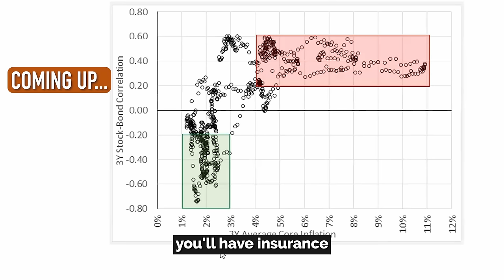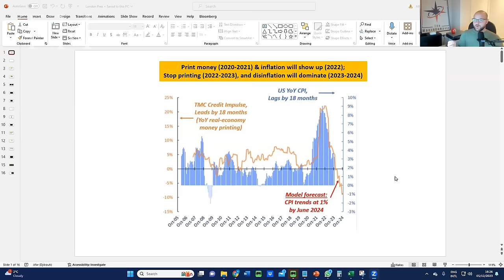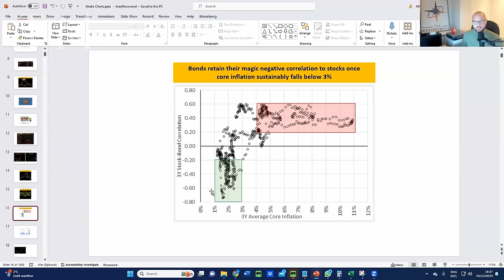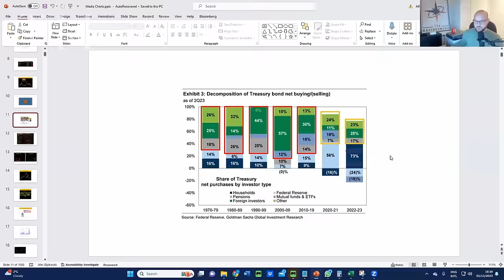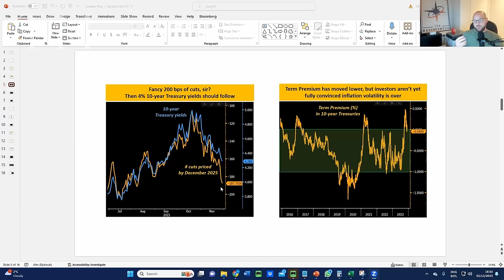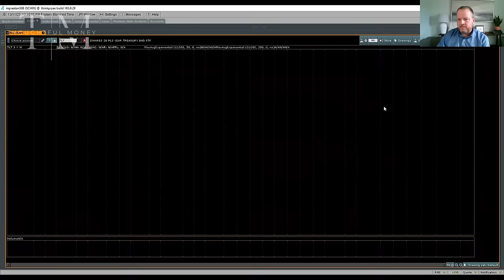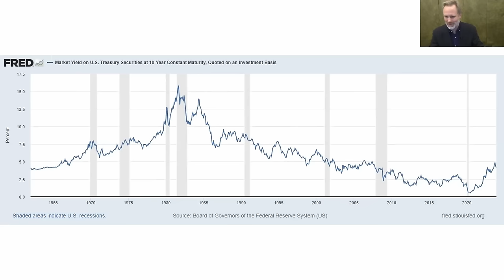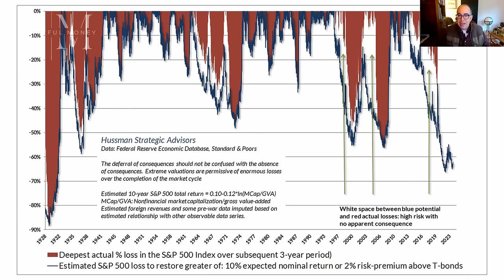Bonds Becoming "Irresistible" To Big Buyers, Prices Headed Higher | Alf Peccatiello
Bonds yields have weakened recently, making November the best month for global bonds since 2008 and for US bonds since 1985.

Is this the start of a recovery in the bond market, which has been battered and bruised for the past 3 years running?

Or, is this just a temporary reprieve?

To find out, we have to good fortune to hear from bond expert Alf Peccatiello of The Macro Compass.

Alf sees inflation coming down, which is making today's 4-5% Treasury yields extremely attractive to today's large institutional buyers who want to lock them in. He sees bonds prices doing very well next year.

Alf has just launched a new course education the regular investor about bonds and how to invest in them:

Thoughtful Money LLC is in the application process to be a Registered Investment Advisor Solicitor.